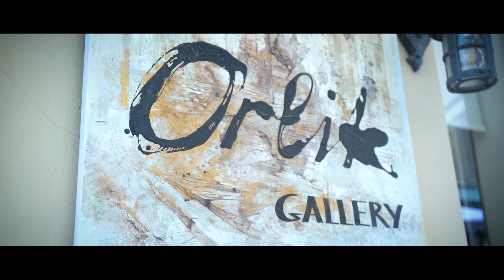Orlik Gallery: Creation on artwork "Spectrum" | Inna Orlik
A glimpse of how Inna Orlik is creating her new masterpiece titled "Spectrum".
Media: Acrylic colors on canvas
Dimensions: 150x130cm - 59x51in
Year of creation: 2019

Welcome to Inna Orlik's Gallery. The place where the artist's heart and soul is exhibited.

Orlik Gallery is an elegant contemporary fine art gallery located in Plaka, the historic center of Athens, at the foot of the Acropolis.